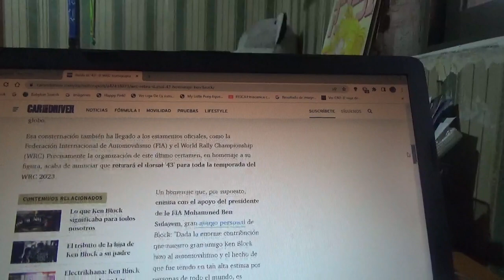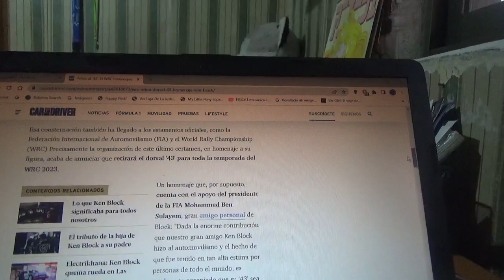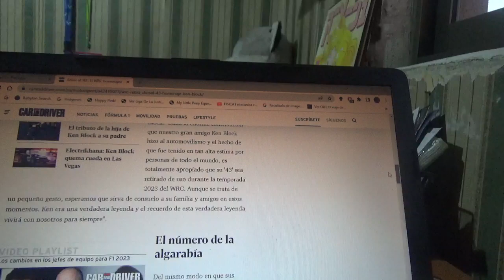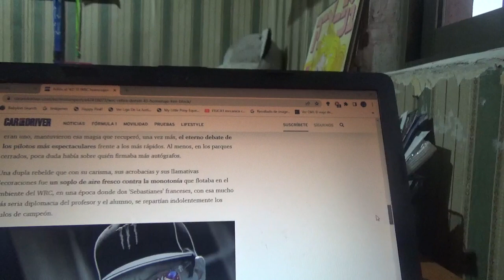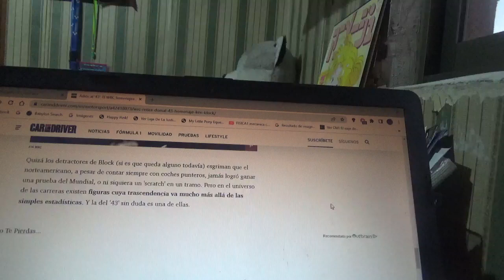El WRC retirará el dorsal #43 para honrar a Ken Block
Luego de la muerte a raíz de un accidente de moto de nieve que le quitó la vida al piloto estadounidense creador también de las Gymkhanas el World Rally Championship eliminará el número 43 en honor a este difunto corredor